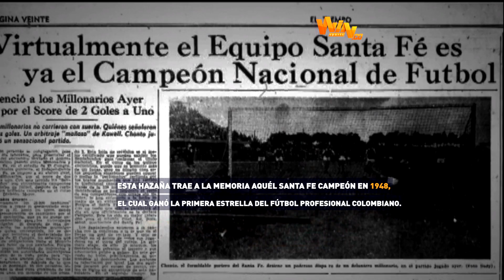Liga Femenina Aguila | Repasa aquí algunos datos del título de Santa Fe | Win Sports